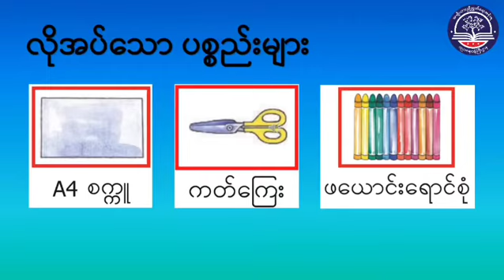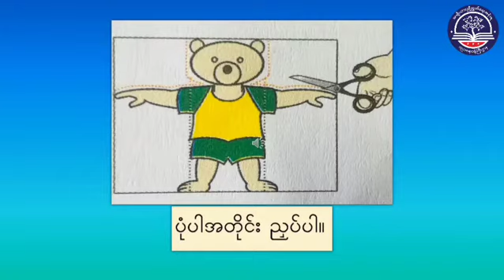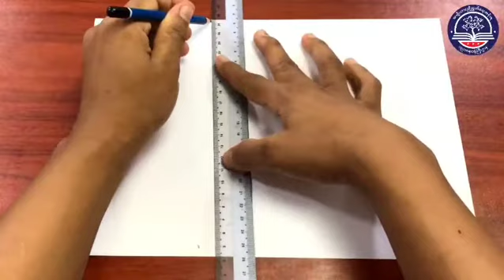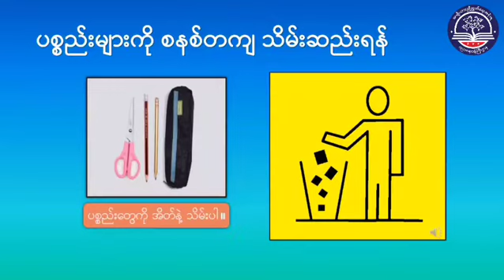Grade 4 အနုပညာ(ပန်းချီ)၊ မျက်လှည့်ရုပ်ပုံ ပြုလုပ်ခြင်း (Art-18)